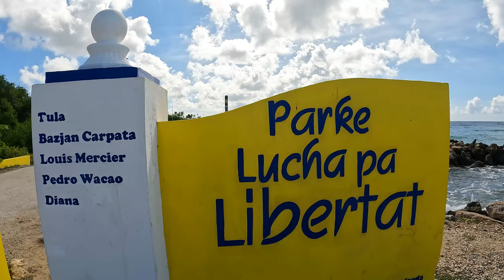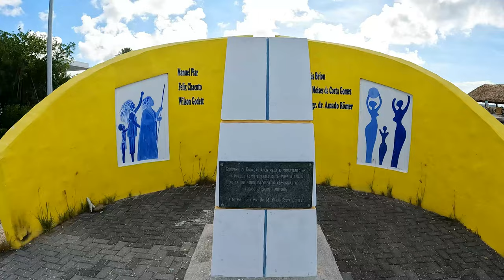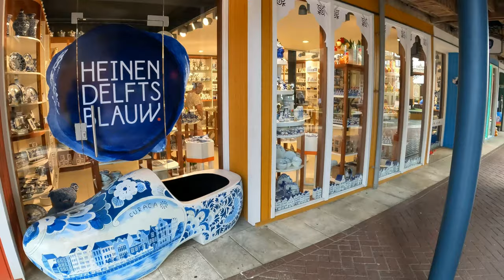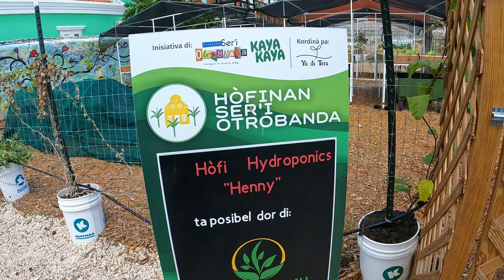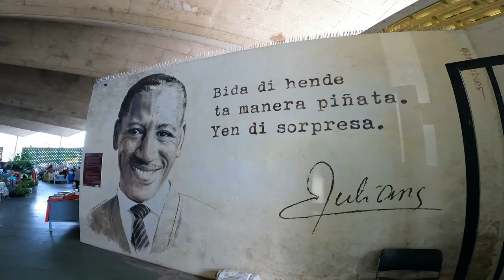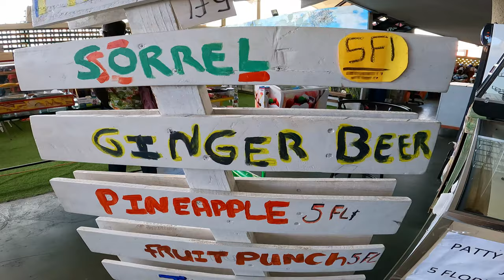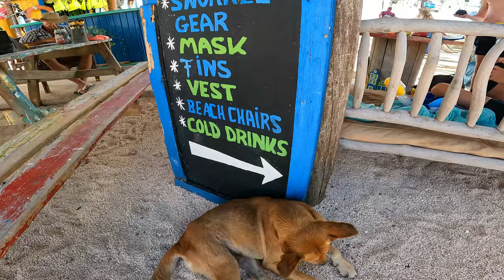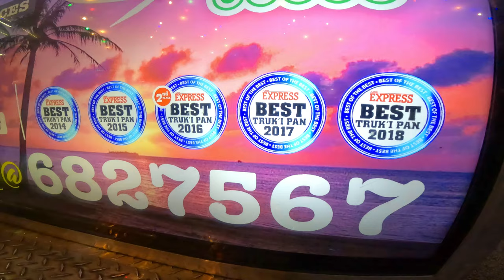What to do in Willemstad Curacao - Watch before you go!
In this Episode I explore the history, food and more of the beautiful capital city of Curacao. It’s definitely one of the most fun days I’ve had since I started vlogging.

FDXQZRXAHUL0JJPF
OELG5WMHFLJXZSGA
RKPUTNJHYWQHHTS9
ULDFJEEXLXHULDFM
FSBWIKCCVBEPWOK0
KZW3HEEGWHVADKSM
INPBOVNZKX8WLGCB